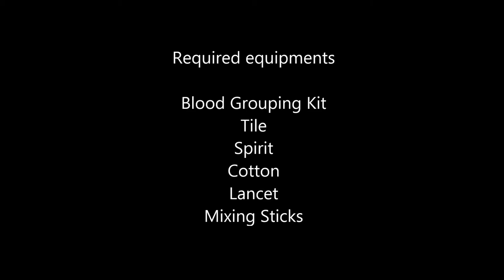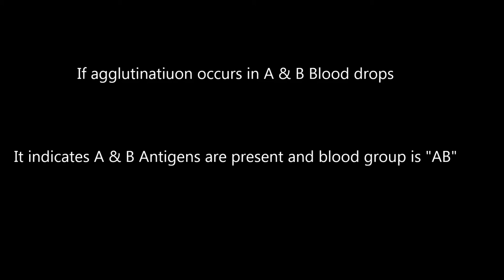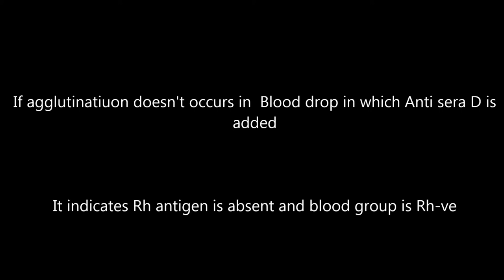How to perform Blood Grouping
This video gives you basic knowledge required to perform blood grouping and helps to determine the blood group of an individual